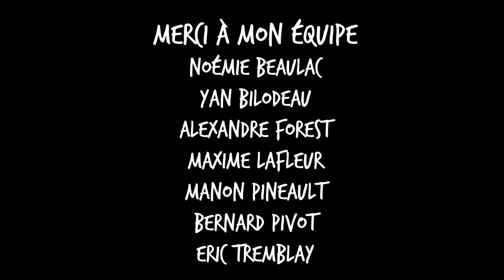Pivot avec Pineault #110 José Gaudet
Dans cet épisode, j’ai la chance de m’entretenir avec une idole de jeunesse mais également un collègue en humour, le seul et unique José Gaudet. Je pense que les phrases : « Aucune graine ne peut topper une mère », « Écoute toujours ton cœur » et « Fait ce qui te rend bien » sont des moments clés de ce podcast. Nous avons également parlé d’humour, de télé, de radio, de char (Je n’ai pas tout compris) et la réalité des médias sociaux lors d’une séparation (ou une greffe de cheveux). Un épisode où des anecdotes, en veux-tu, en vlà. Bon rire et Bonne écoute! Pour des billets